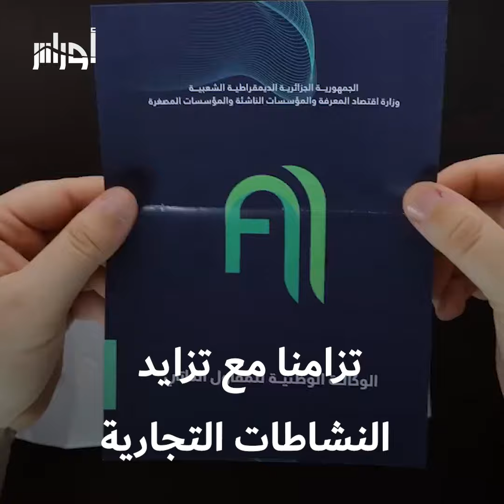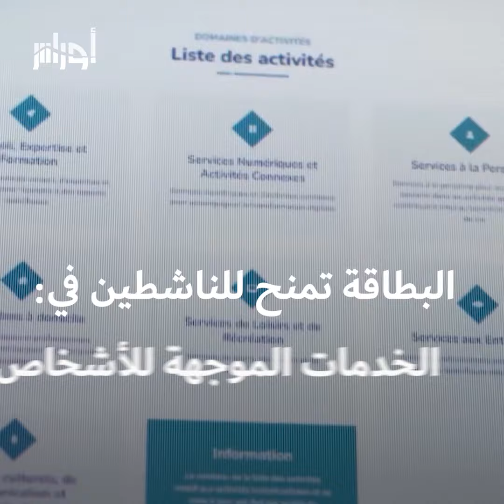بنك الجزائر يقدم امتيازا لحملة بطاقة المقاول الذاتي يسمح لهم بسحب أمواله بالعملة الصعبة